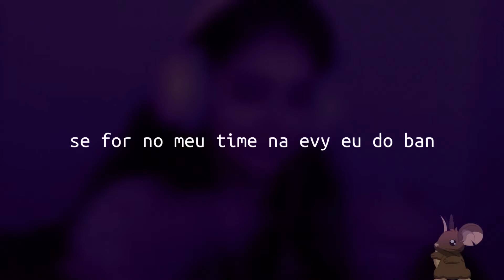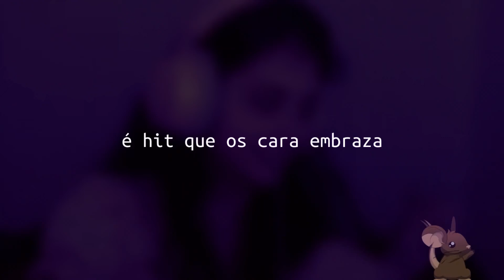VAI VAI YULLALOL ♪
Meu Servidor pra você interagir ou dar sugestão

[remix PTK, Malvadão]
[Prod. TcheloBeats]